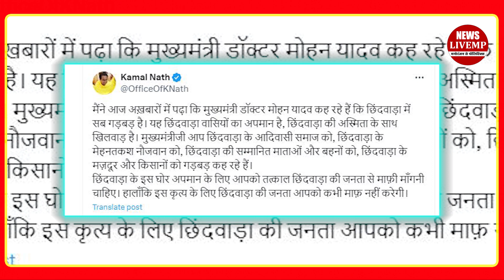छिंदवाड़ा के लोगों से माफी मांगे सीएम